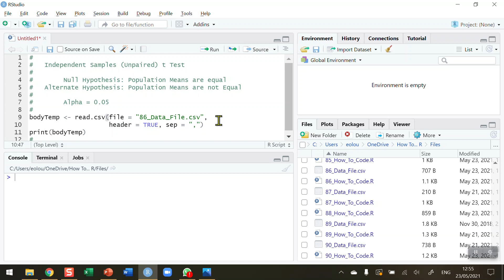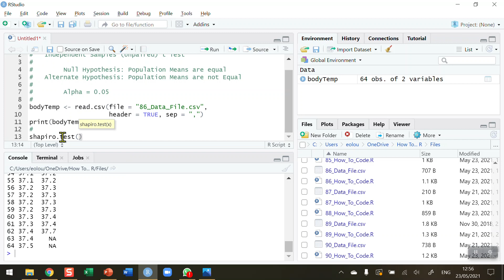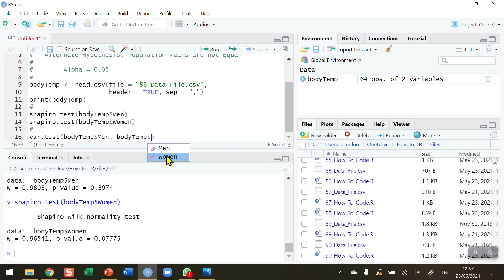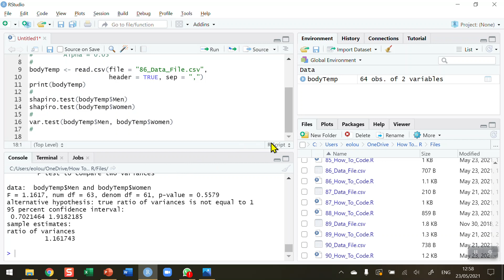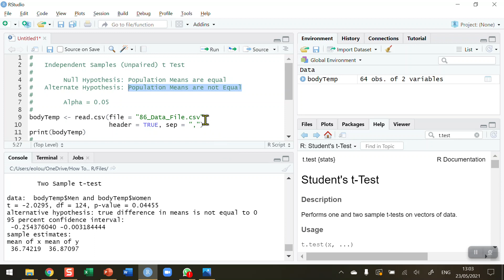How To... Perform an Independent Samples (Equal Variance) t Test in R #86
Learn how compare the means of two independent samples using Student's t Test with @EugeneOLoughlin

The R script (86_How_To_Code.R) and data file (86_Data_File.csv) for this video are available to download from Github at: